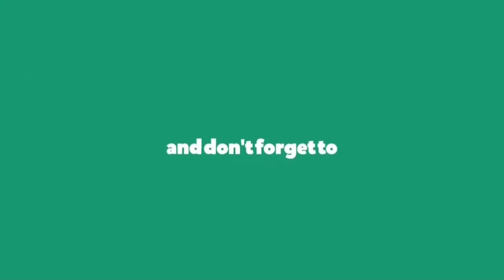AIRTEL X LABS INTERVIEW EXPERIENCE FOR SOFTWARE ENGINEER ROLE | SDE | PRODUCT BASED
Hi , everyone

I shall be sharing more AND more valuable content with you...hoping back your support.